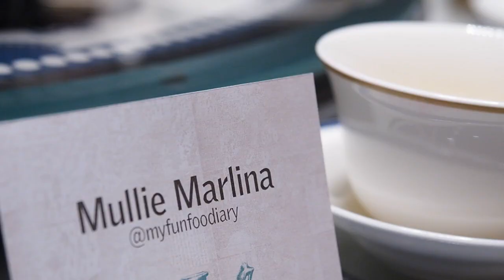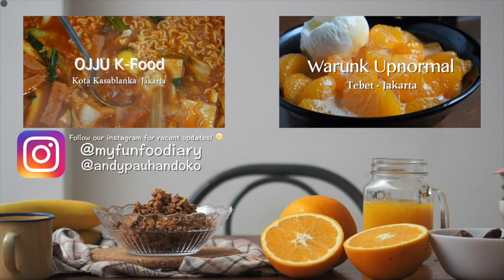Kuliner Myfunfoodiary: Black Swan Dumpling at Li Feng, Mandarin Oriental Jakarta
Li Feng Restaurant, a new Chinese food restaurant located in Mandarin Oriental Hotel, Jakarta, which replaces Xin Hwa Restaurant received a good response from diners who have tried their food. We had a very pleasant experience where they serve Cantonese cuisine and elevated the Chinese food that we usually eat, to the next level of experience.